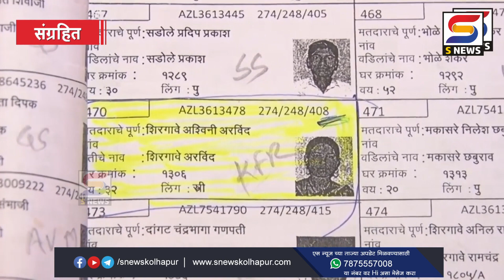अश्विनी शिरगावेंना उच्च न्यायालयाचा दिलासा... महाडिक गटाला धक्का